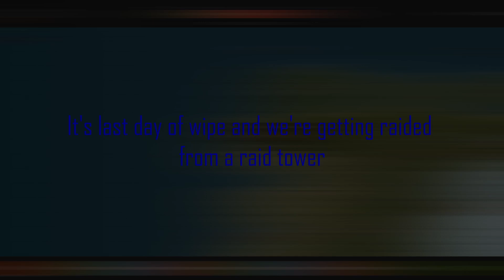the dubs staff team raided us...